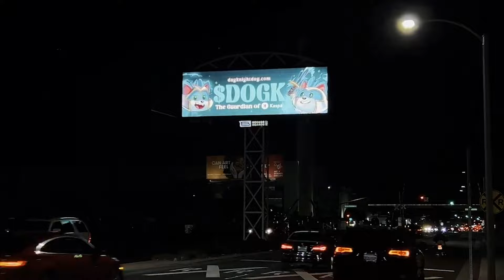Dag Knight Dog is going to change KASPA! 🐶⚔️